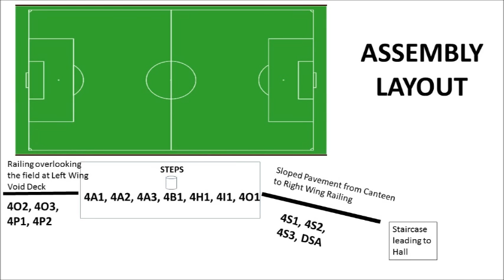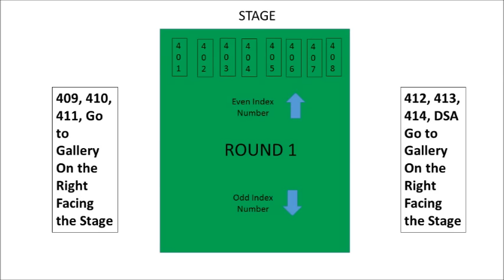Hwa Chong College IP PE 2017